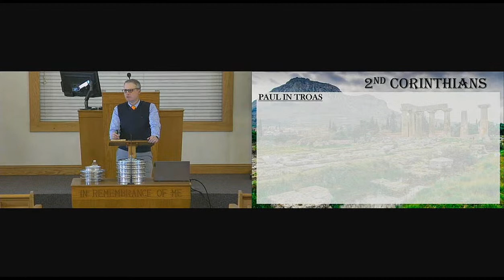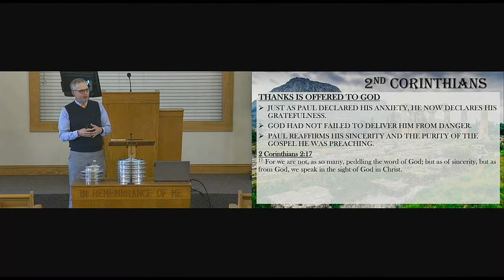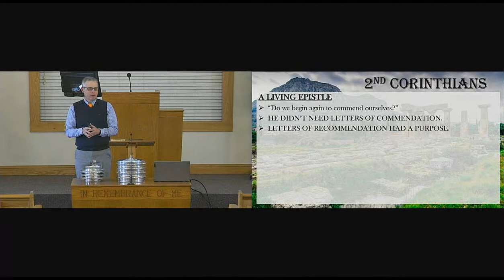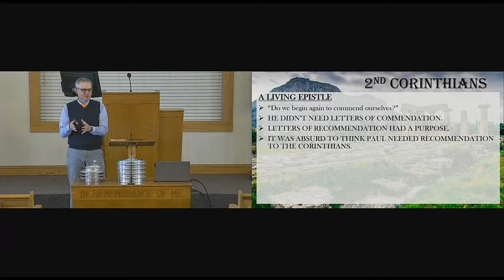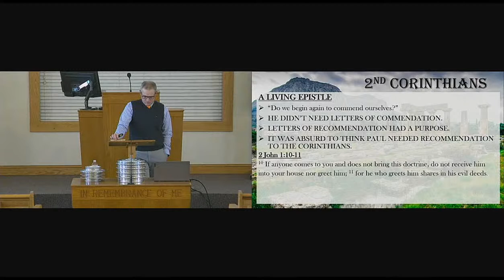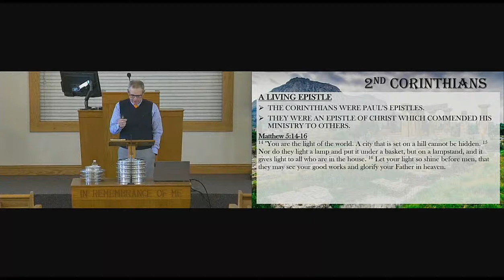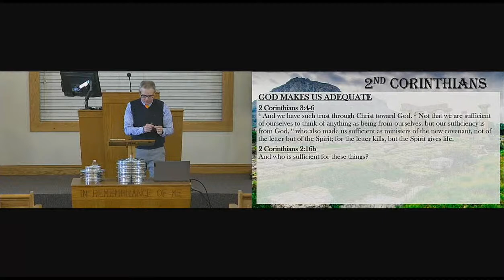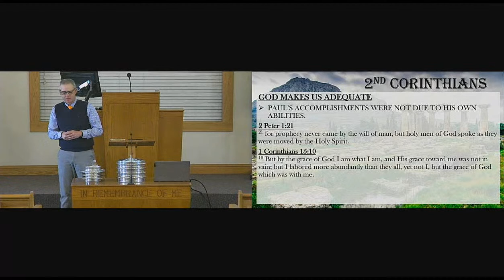2 Corinthians class 8 - Shane Pack